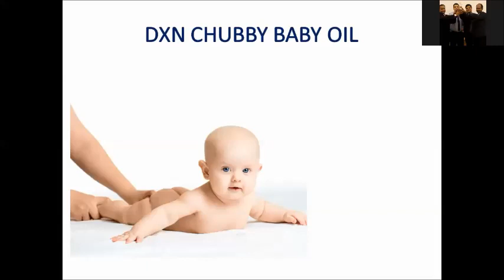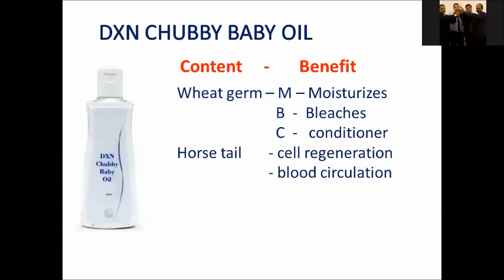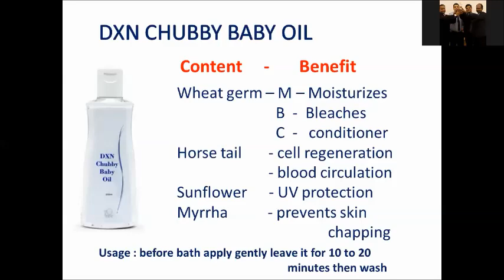DXN CHUBBY BABY OIL - G.V.KUMARAVELU-DD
WONDERFUL COMBINATION OF FOUR GREAT HERBS THAT HELP  IMPROVE AND MAINTAIN THE BABIES SKIN AND ALSO THE ELDERLY PEOPLES. EXCELLENT SKIN CARE BEFORE WASH PRODUCTS GUARANTEES EXCELLENT BENEFIT